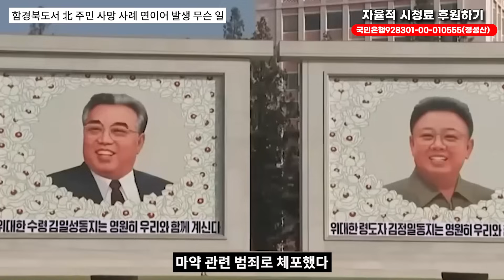함경북도에서 北 주민 사망 사례 연이어 발생 무슨 일?